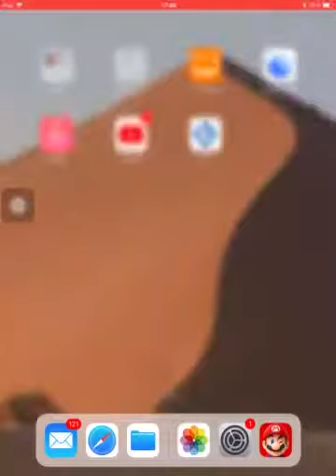Je relève le défi partie 2 super mario run